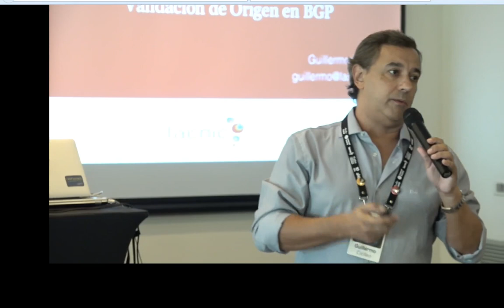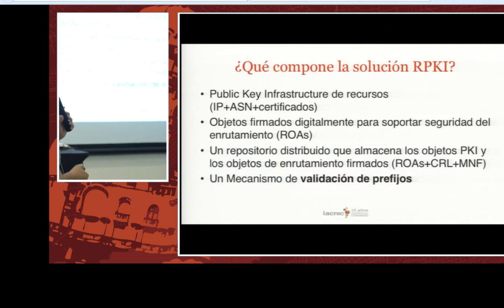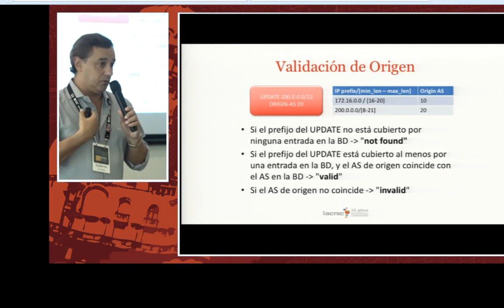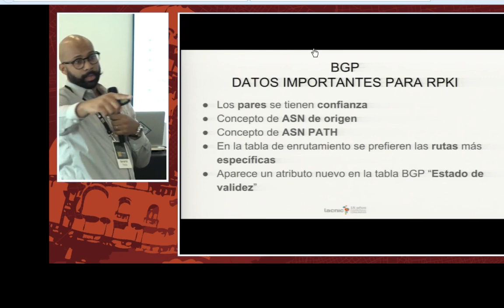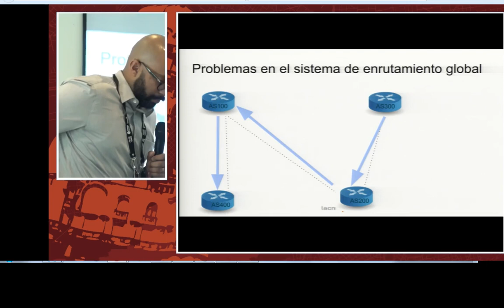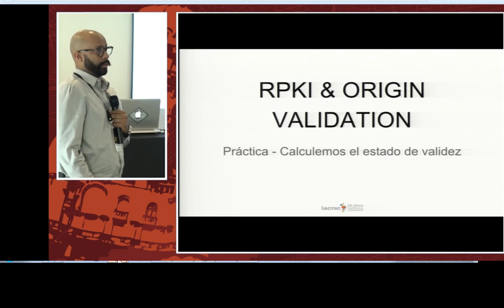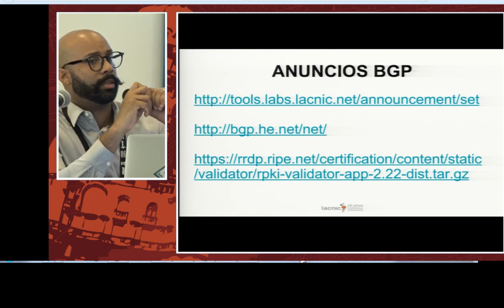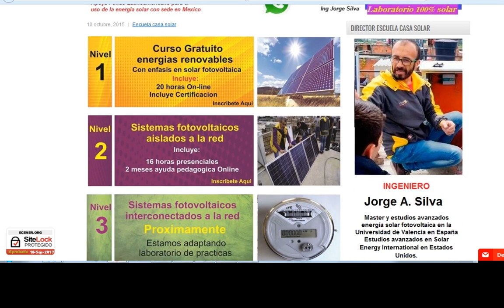lacnic certificado rpki